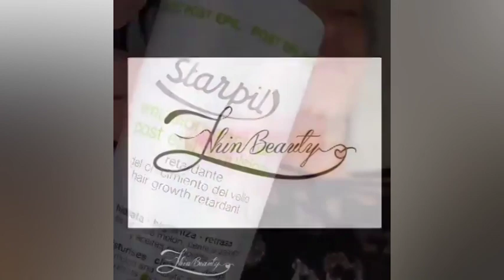WOW 20 WAXING DEPILATION | VIRAL BEAUTY | HOW TO GET WAXING DEPILATION? | WAX DEPILATIONS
💙 WOW WAXING DEPILATION  | VIRAL BEAUTY | HOW TO GET WAXING DEPILATION? | WAX DEPILATIONS 💙